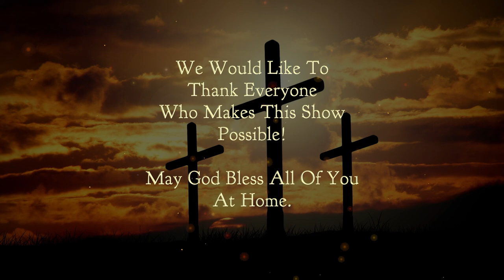Chetwynd Christian Ministries: Pastor Neil Peralta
Join our local Christian Ministries in Chetwynd for weekly services. Due to COVID-19 restrictions for public gatherings, CHET TV is partnering up with pastors to bring our viewers the Gospel of Jesus Christ. This show features Pastor Neil Peralta from the Peace Christian School.